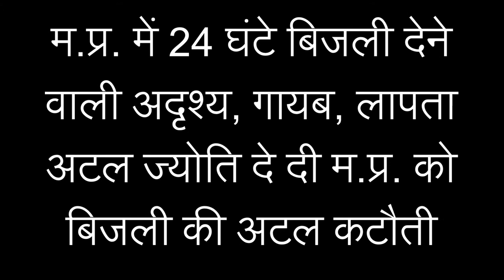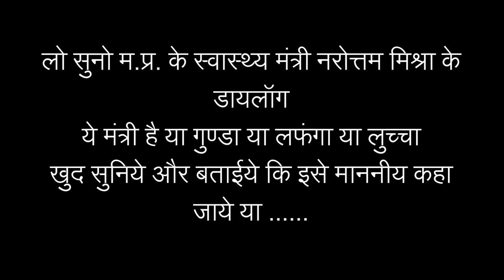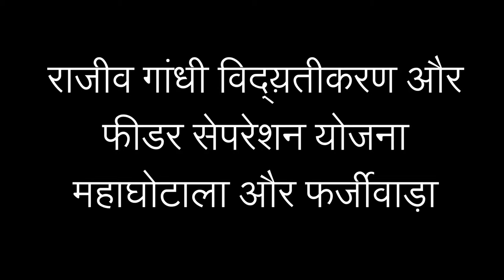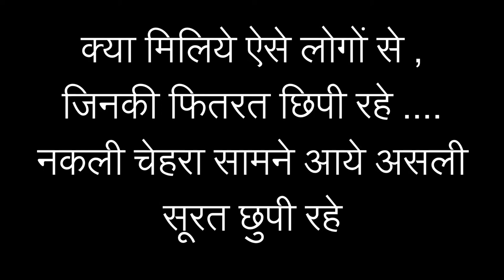Golden State M. P. No. 1 State in Every Thing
क्या शकुनि , क्या कंस , मिटा कुनबा, नाश कर दिया वंश
The Dream State of C. M. of Madhya Pradesh Shivraj Singh Chaohan , स्वर्एा‍िम म.प्र. , भारत का नंबर 1 राज्य , हर चीज में , हर बात में , चाहे लूट की छूट में चाहे घुसा हो या लात में